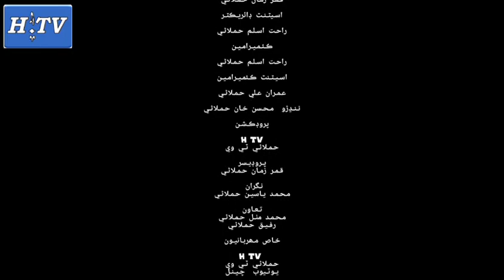Drama Soap Serial |Dadan Je Dunya|Ep 08,Part 02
ھـن ڊرامـي جـون وڌيـڪ قـسـطـون ڏسـڻ جـي لاء مـون جـي ھـن چـيـنـل کـي سـبـسـڪرائـيـب ضـرور ڪـنـدا.

Dramo: Dadan Je Dunya.

Darictor/Writer: Qamar U Zaman Hamlani.

Production: HTV (Hamlani TV) Youtube Channel.

Producer: Qamar U Zaman Hamlani.

Cast: Qamar U Zaman Hamlani,Muhammad Aslam Hamlani,Meer Khan Hamlani,Muhammad Uaseen Hamlani,Gulam Shabir Hamlani,Aijaz Ali Hamlani,Rizwan Ahmed Hamlani,Parviz Gul Hamlani, Ayaz Gul Hamlani & Ibrahim Hamlani.